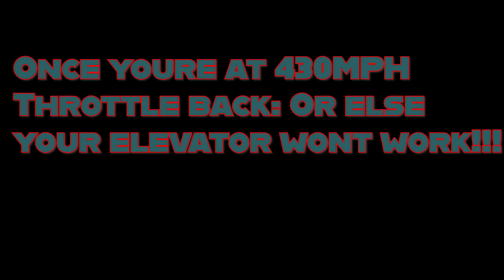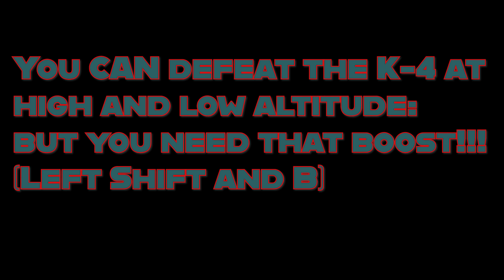P47D Vs Bf109K-4 - Bodenplatte Il-2 Sturmovik Battle of Stalingrad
My bitcoin receiving/deposit address on bitcoin network
1AhAkGaNhUiN9sXRXJdNzepsa5uVWKHDuK
My Dogecoin Receiving/deposit address on Dogecoin Network:
I offer coaching calls . I just tried fighting all the Luftwaffe in the 47 and couldnt keep up or shoot down anything unless it was a Bf109F-2 or E-7. I certainly couldnt catch the K-4. So then I realised their is BOOST. You press Left Shift and B and you get boost. With fresh boost I could keep up with the K-4 and often shoot it down. The other thing is diving aerodynamics: If you go to 430MPH, cut the power and start the pull up - otherwise you will lose elevator effectiveness - it simply wont respond. You can go ahead and deploy flaps and gear, but they snap off. So dont go above around 450MPH in a dive or youll need to bail!
Froggy Frog 9000 apparel on Amazon (US)
Frog apparel on Amazon.de (Germany)
Frog apparel on Amazon.co.uk (UK Amazon site) (US site)

*Video requests*  Send me your video request with a donation and the requested theme/topic. Don't forget to state the topic.

Send me coins at address:

bitcoin:
1PBbjTTuoak2bzbeZDHU2SvSuSFMB59Gu6

bitcoinCash:
1F2oKonh7D9pWgqTXRdgXT34ZgzDykeCVY

Dash:
XfRDiHHSUjvAnSuHED2LDqShvaWnEPB7oK

Doge:
D9EAFSBAPE5amaegaPCFLurxMiHZnJRngQ

Etherium:
0xbbd28858e3917f32b40f1100c27c93b9c9f5662c

Litecoin:
LiWH4GAtoYvUnruNLu7SGh8BzK1CsWbBYg
Monitor: Asus ROG Swift PG279Q 27 165Hz IPS G-Sync Monitor My racing wheel: Logitech G29 Racing Wheel